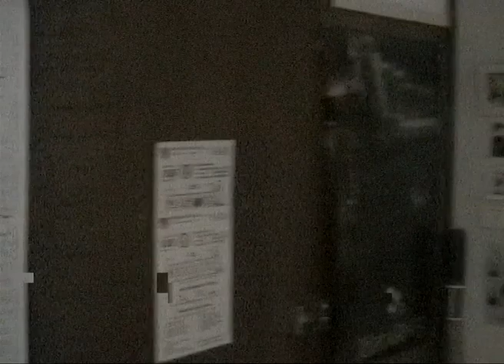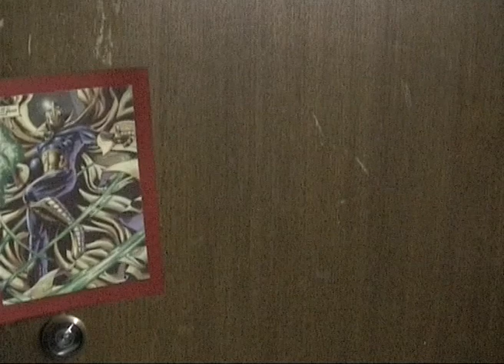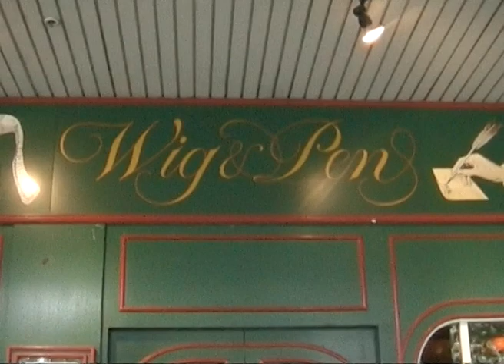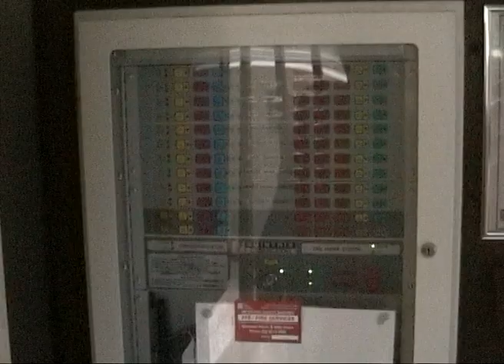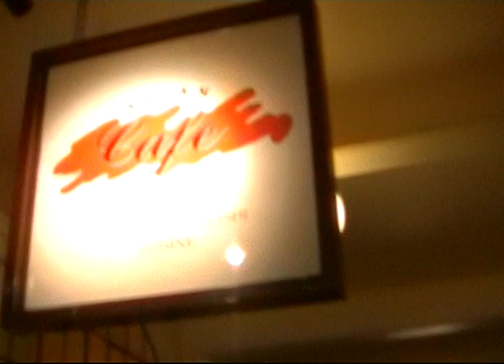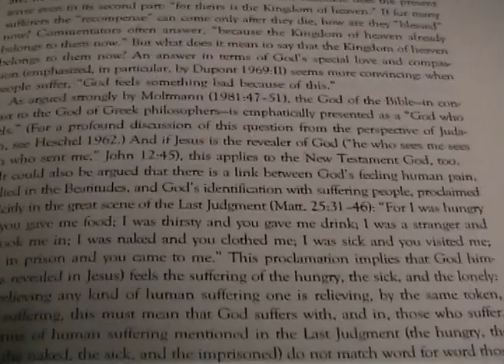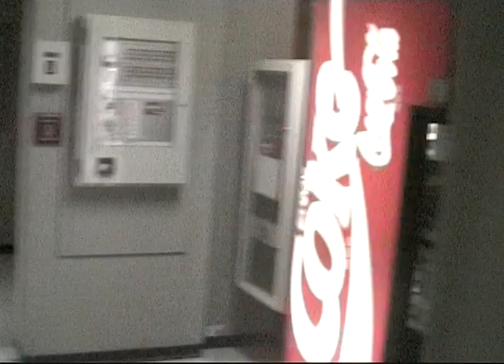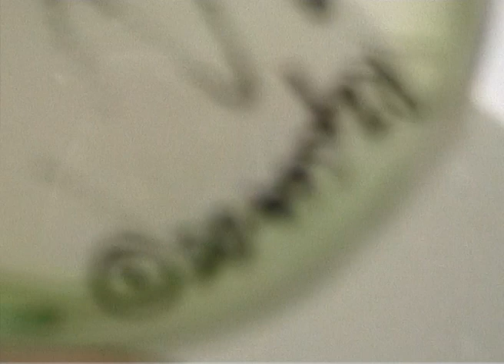Personal Reminiscences of life in Burgmann College in 2003, Australian National University.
My home-style video of my golden years at Burgmann College in the noughties.